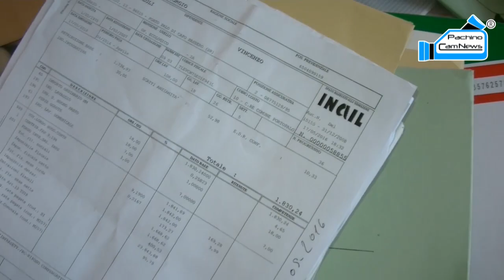Licenziato dopo 14 anni, oggi chiede aiuto.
Dopo 14 anni di onorato servizio viene licenziato in tronco. La disperata storia di Teuli Vincenzo ex operatore ecologico, oggi disoccupato e sormontato dai debiti.